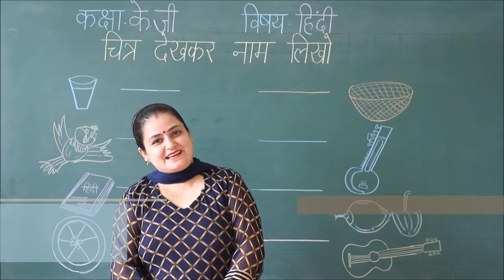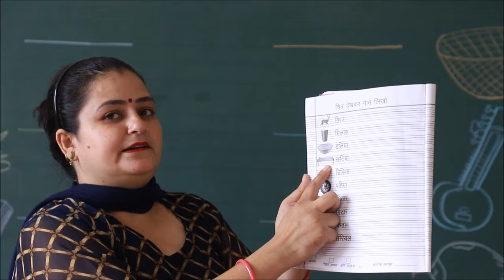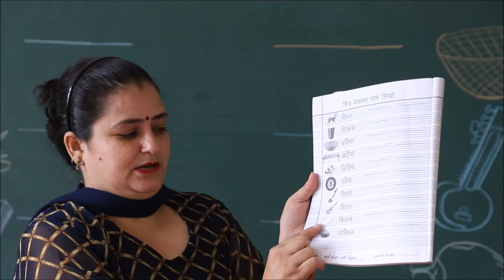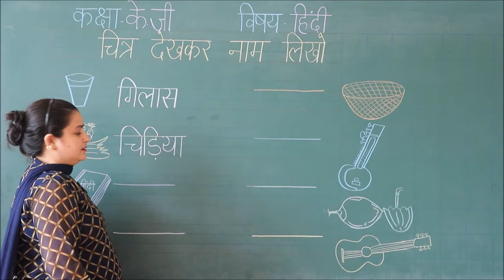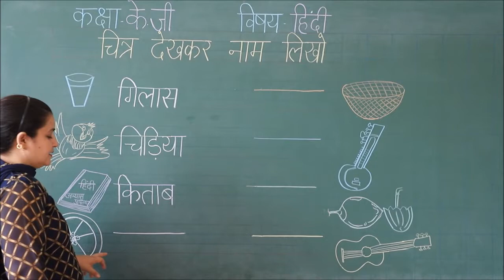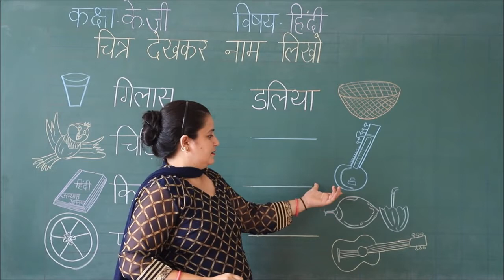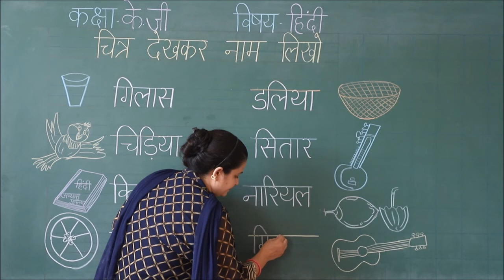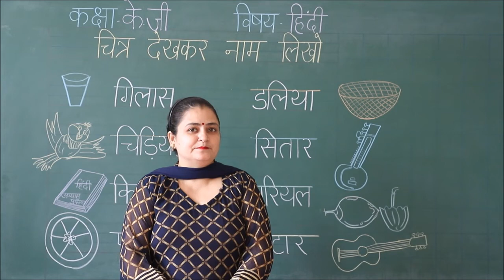RIS // कक्षा:- के.जी // विषय:- हिन्दी // उपविषय:- 'इ 'की मात्रा के शब्द चित्र देखकर नाम लिखो //